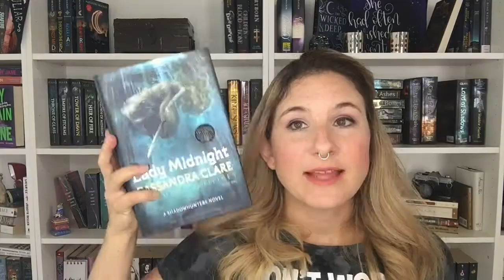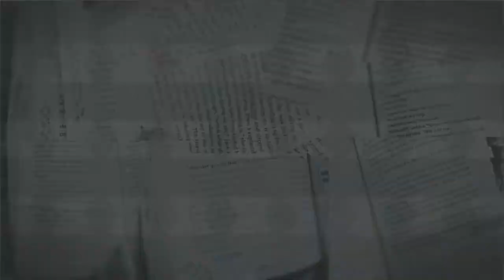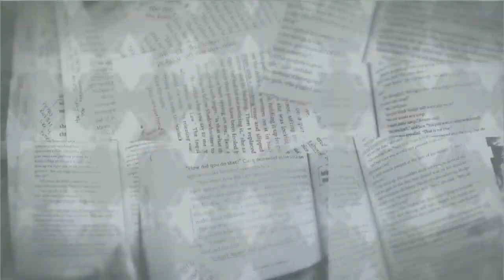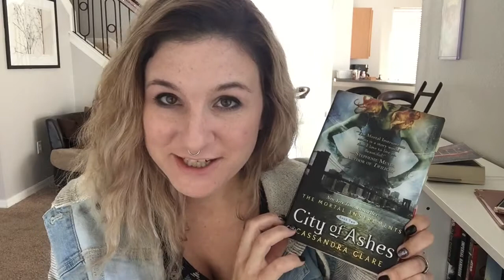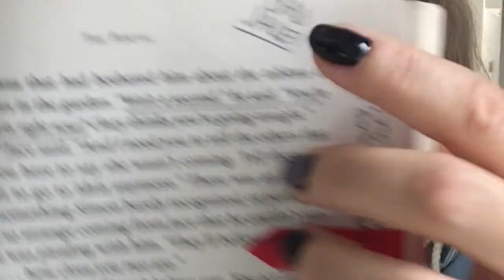Shadowhunters Reading Vlog I Part 1I TMI 1-3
Im reading all of Cassandra Clare's books in the shadowhunter universe, and I wanted to share my experience of this beloved series. This is part 1 each part will likely have a set of 3 as its broken up like that. _see below_ I will be following a reading order recommended by the *queen* Emma at emmabooks.

(+= read. since stikethroughs arent working)

The Mortal Instruments
+1. City of Bones . 3:37
+2. City of Ashes   9:36
+3. City of Glass .  19:45

      The Infernal Devices
       1. Clockwork Angel
       2. Clockwork Prince
       3. Clockwork Princess

TMI cont...
4. City of Fallen Angels
5. City of Lost Souls
6. City of Heavenly Fire

_side story_
Eldest Scrolls
1. Red Scrolls of Magic #1

_Novellas_
Bane Chronicles
Tales from the Shadowhunter Academy
Ghosts of the Shadowmarket
Jocelyn's Story

The Dark Artifices
1. Lady Midnight
2. Lord of Shadows
3. Queen of Air and Darkness

_(other)_
Shadowhunters Codex
Noteable Shadowhunters_illustrated guide_

_not published yet_

Eldest Scrolls
2. The last book of the White
3. The Last Volume of the Dead

The Last Hours
1. Chain of Gold _(publish March 2020)_
2. Chain of Iron
3. Chain of Thorns

The Wicked Powers

       Other places you can find me